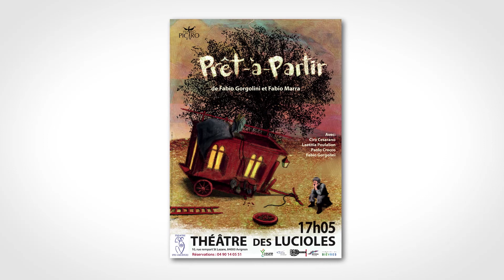OFF16 : Prêt à partir